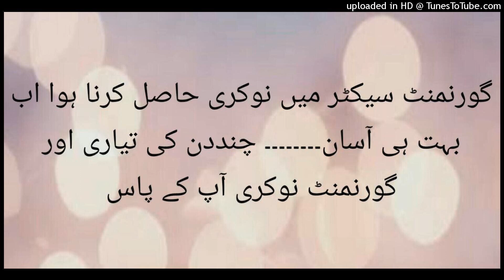Prime Minister decision on Kashmir Dawn dictation 80 wpm by shorthand lectures